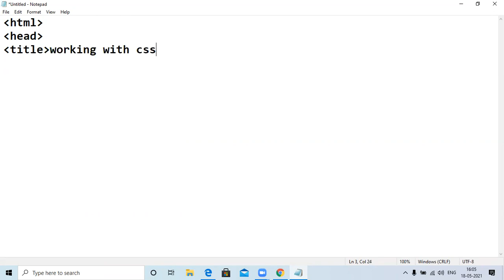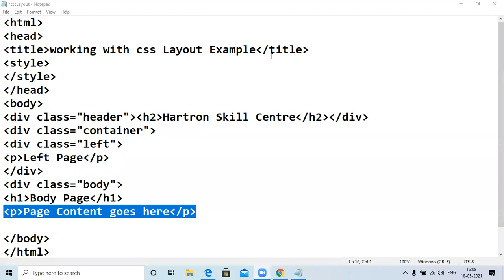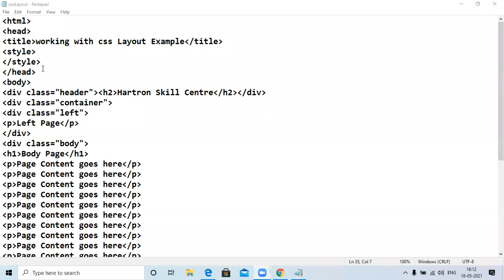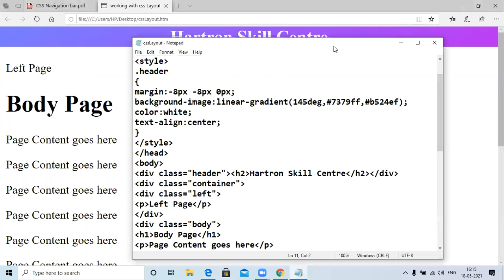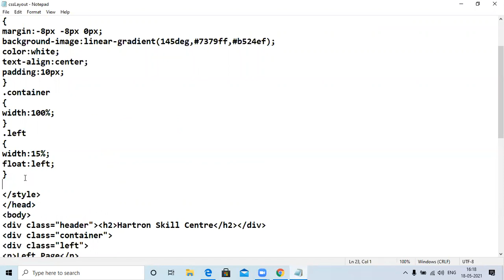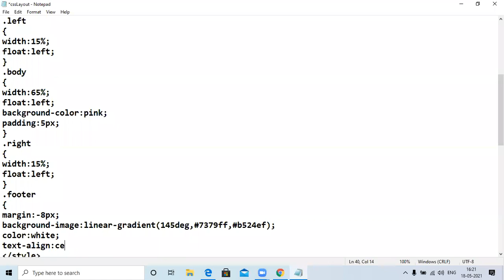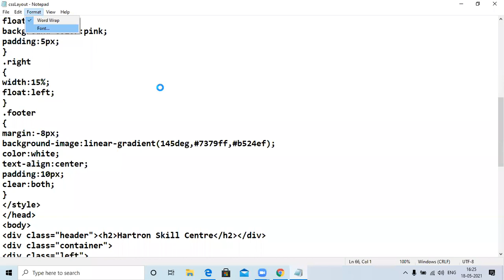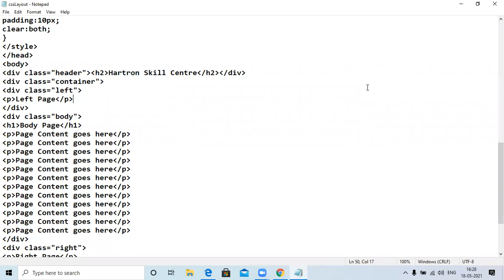CSS Lecture 7